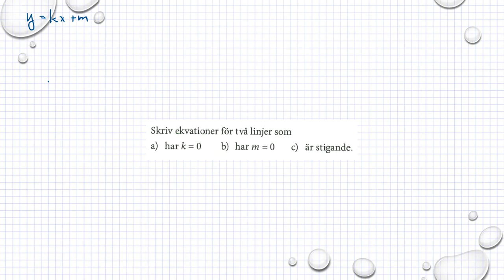Holmström Kapitel 2 Rita linjen y = kx + m Ma 2a 2045 Ma 2b 2020